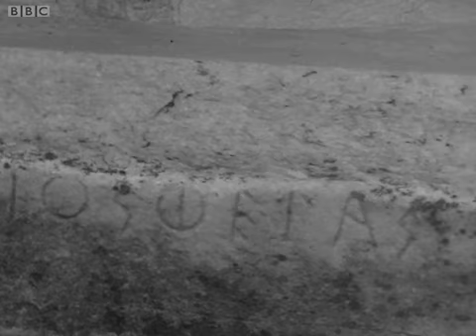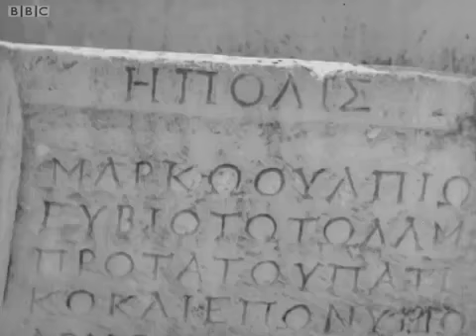BBC Armchair Voyage - Hellenic Cruise Delos to Athens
First transmitted in 1958, Sir Mortimer Wheeler and the Hellenic Travellers' Club conclude their journey around the Mediterranean.

Sir Mortimer explores the extensive archaeological sites on the Greek island of Delos, before travelling to Epidaurus to admire its beautiful theatre. In Athens, sites explored include the Parthenon and the open-air Theatre of Dionysus